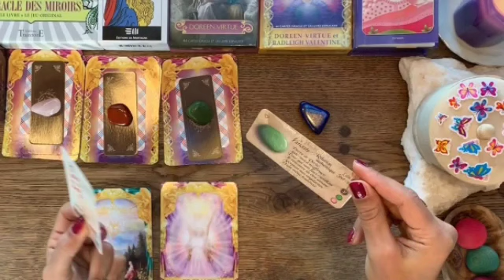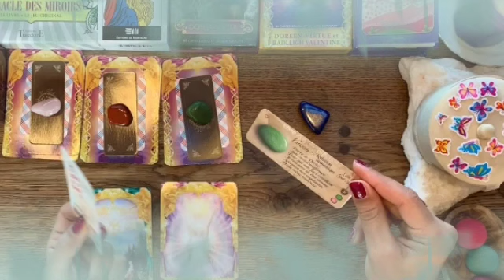برج العقرب من 30 إلى 13 يوليوز 2022 // فرحه و خير ليك ابشر😍أمورهم انكشفت👌و ده وصفهم يا عقرب😏